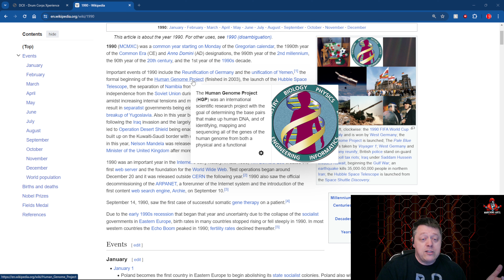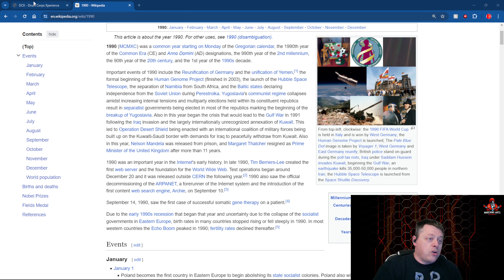My Favorite DCI Show of 1990-Click to Find out which one i picked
The 1990's were a strange decade. I was lucky enough to witness the end of the 80's and rush in the 1990's. There were many epic shows throughout the decade and I am going to bring you my favorite show from each year of the 90's Starting with 1990.

This show really showed what this corps was going to be bringing from here on out. There sound was big, the corps was big and the set the stage for many future years. That is all I am going to say but my goodness what a freaking SOUND!

This is the channel that you can see marching arts related content. drum and bugle corps, DCI (Drum and Bugle Corps) and other news. please make sure to subscribe if you haven't already.

World Class Corps
The Academy
Blue Devils
Blue Knights
Blue Stars
Bluecoats
Boston Crusaders
The Cadets
Carolina Crown
The Cavaliers
Colts
Crossmen
Genesis
Jersey Surf
Madison Scouts
Mandarins
Music City
Pacific Crest
Phantom Regiment
Santa Clara Vanguard
Seattle Cascades
Spirit of Atlanta
Troopers

Open Class Corps
7th Regiment
The Battalion
Blue Devils B
Blue Devils C
Carolina Gold
Colt Cadets
Columbians
Gold
Golden Empire
Guardians
Heat Wave
Impulse!
Legends
Les Stentors
Louisiana Stars
Raiders Burlington
River City Rhythm
Southwind
Spartans
Vanguard Cadets
Vessel
Watchmen